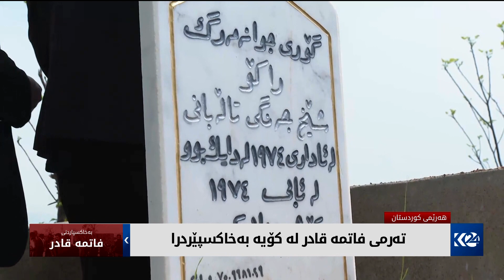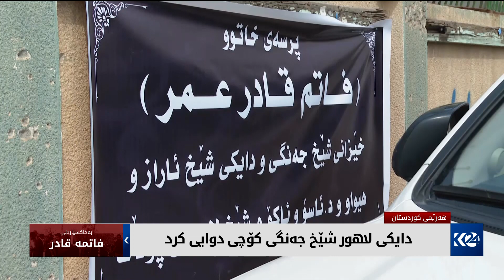دایکی لاهور شێخ جەنگی کۆچی دوایی کرد